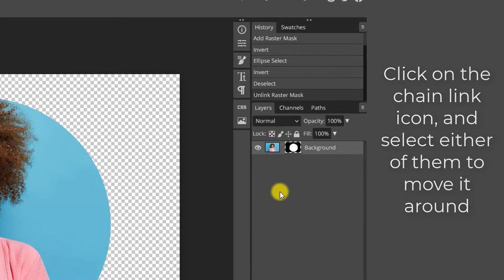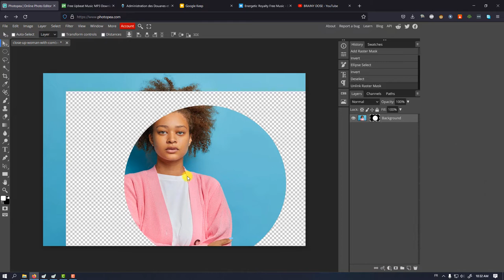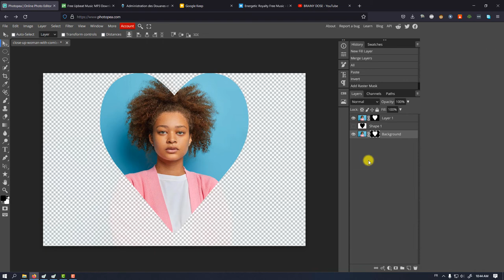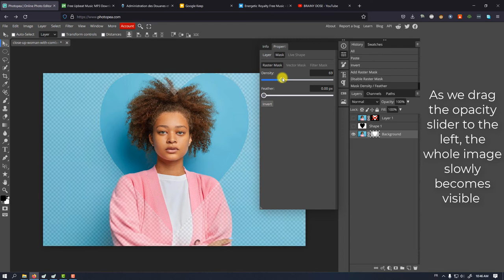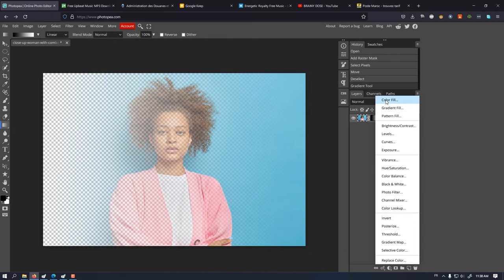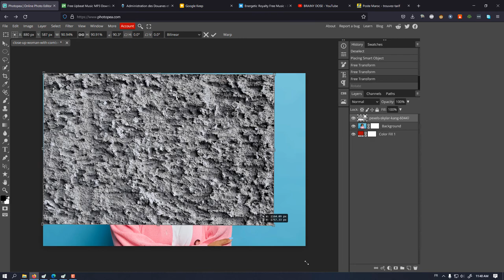How to use layer masks in Photopea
photopea photoshop gaphicdesign In this tutorial, I lay out the basic uses of layers masks in most popular graphic editing software, it's made with beginners in mind.

This tutorial was made using Photopea, the best free alternative to Photoshop, it runs on the web from your browser, so no need to deal with hassle of installing anything on your computer.